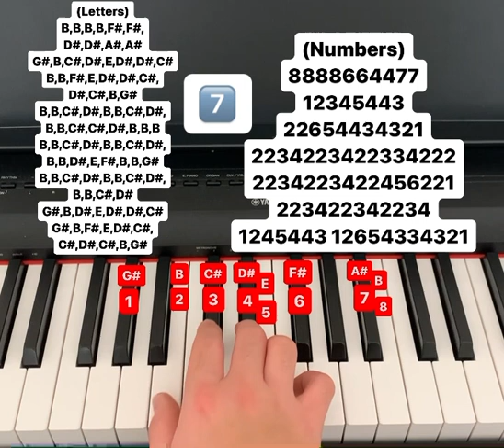Seven piano tutorial (letters and numbers)